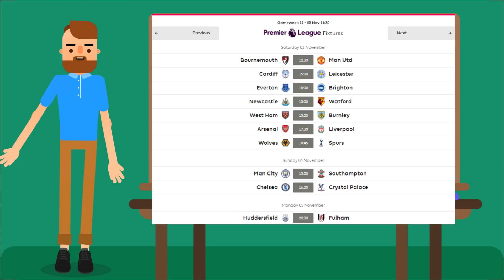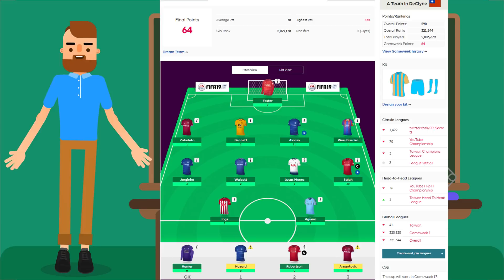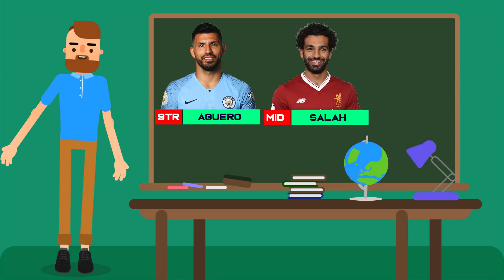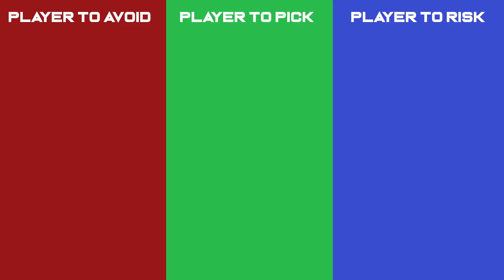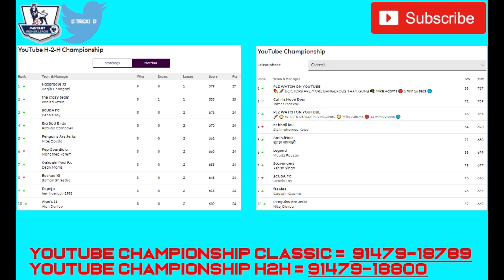Transfer Talk And Trouble | Gameweek 11 | FPL 2018/2019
Gameweek 11 sees discussions about our future transfers and perhaps some big decisions coming up soon, whilst also looking back on gameweek 10 and looking forward towards gameweek 11 and who to avoid, pick and take a risk on.

Leave a comment on your suggestions for my team, as well as players you're looking to pick and avoid for gameweek 11.

Join Our Leagues!
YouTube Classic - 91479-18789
Youtube Head To Head - 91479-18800